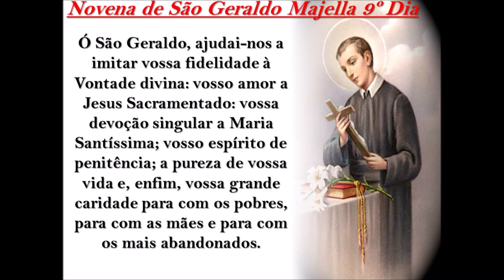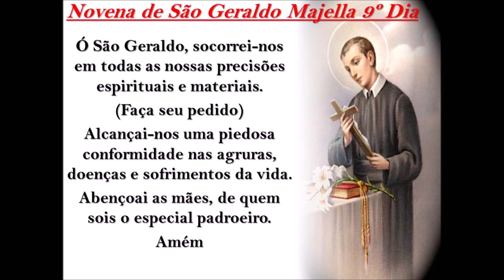Novena de São Geraldo Majella 9º Dia